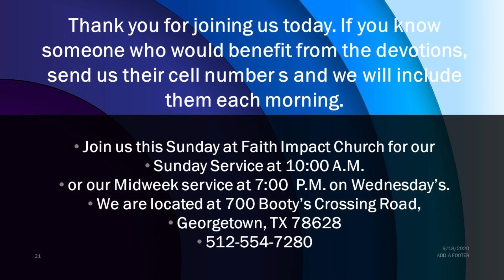Tuesday 7 6 21